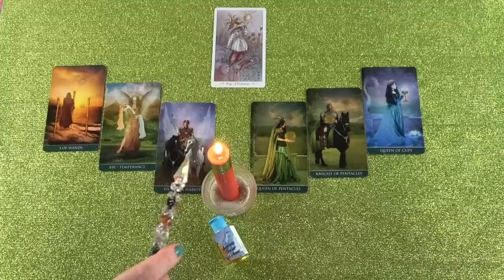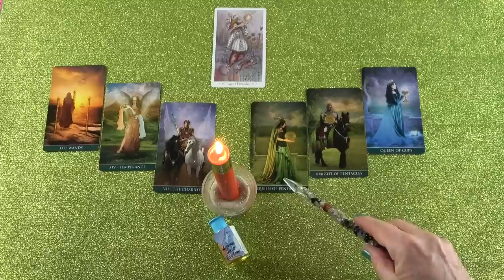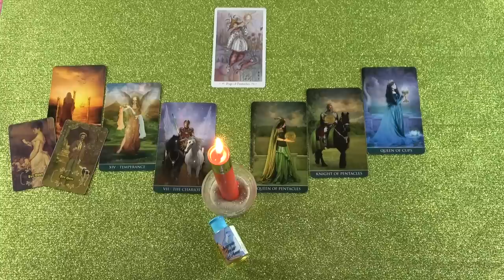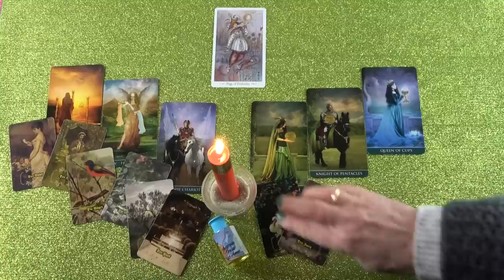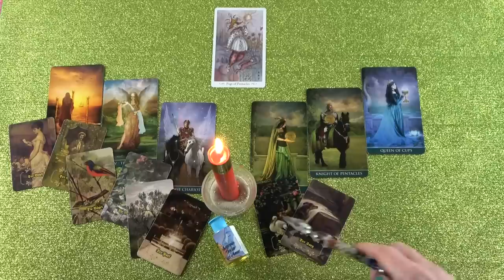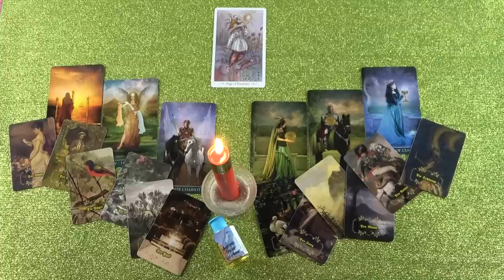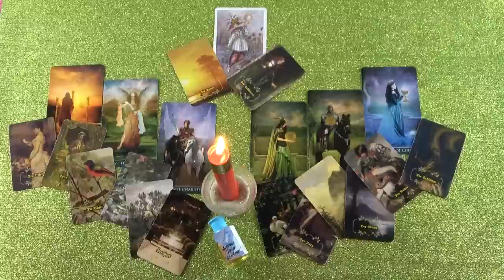Az Angyalok segítenek Neked❣